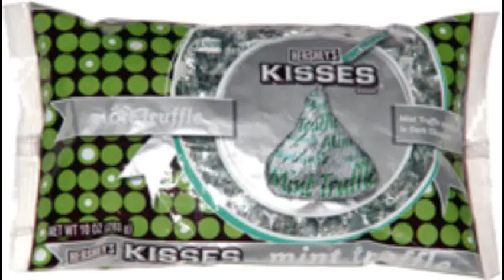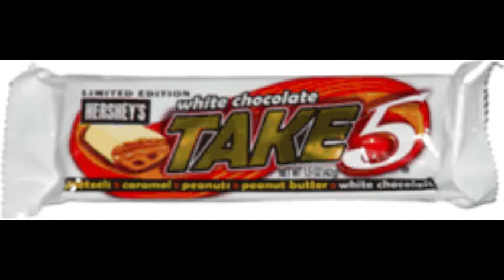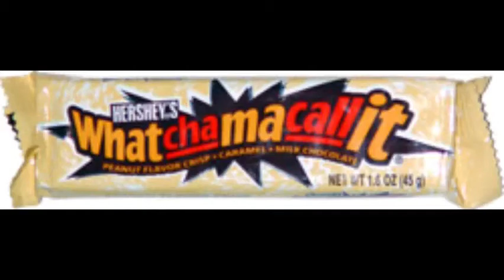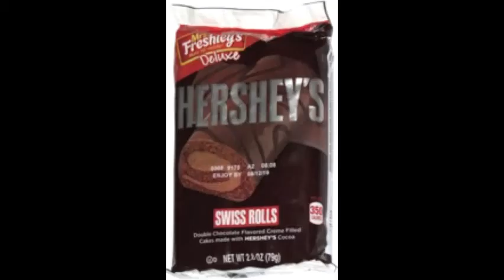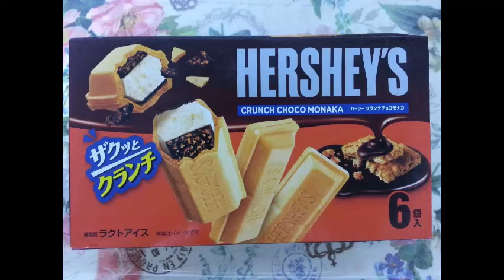Top 60 Hershey's Products You Didn't Know Exists